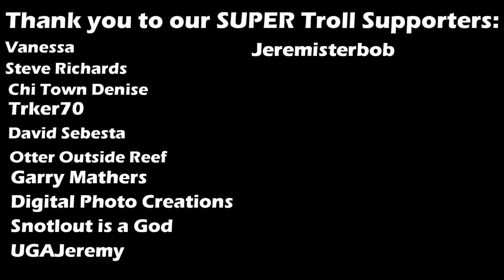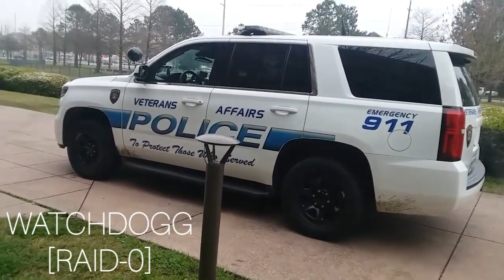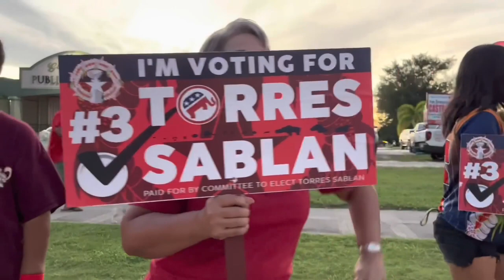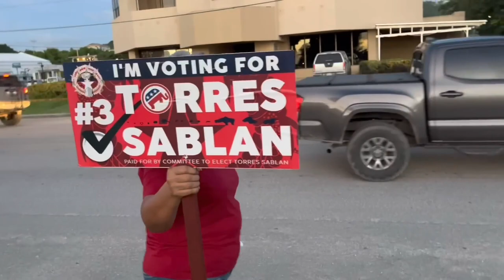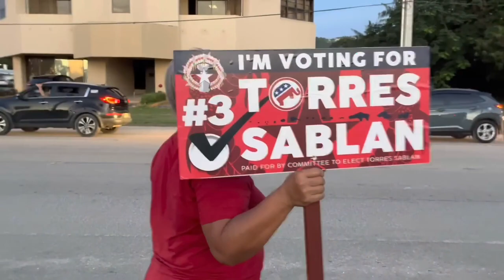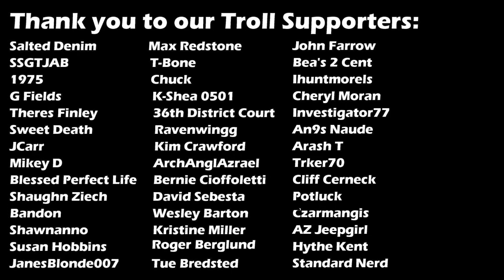Another Frauditor gets Arrested